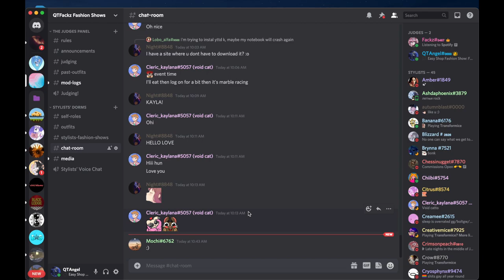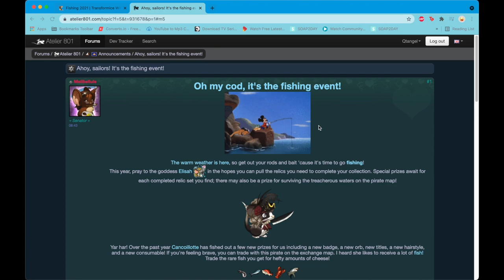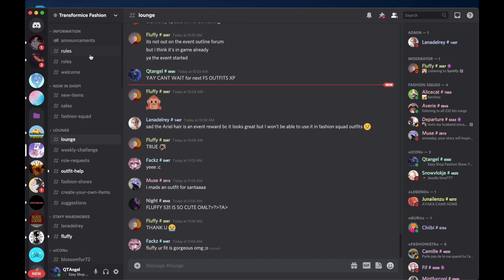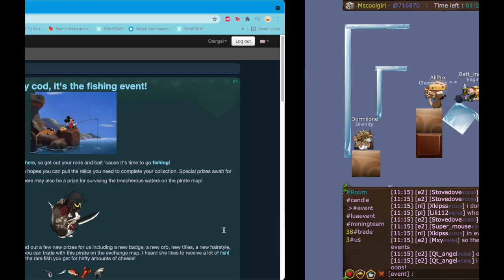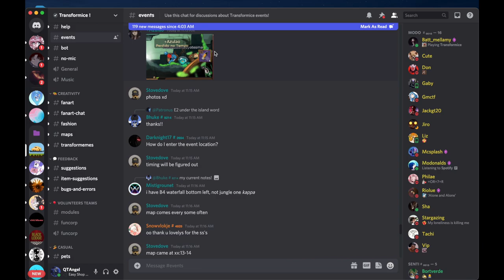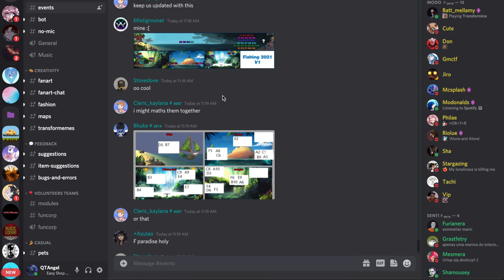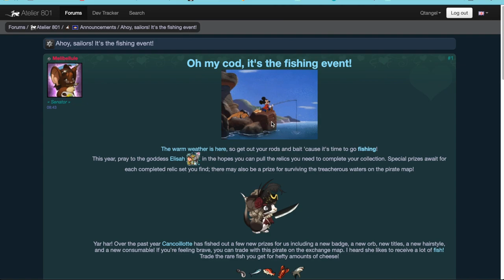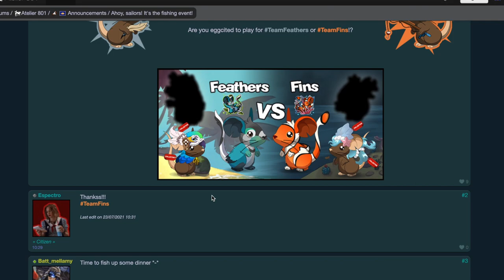TFM: Fins vs Feathers & Next week FS Outfit Tea & Fishing Event!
∑njø¥!
Lø√e,
Q†Ångel